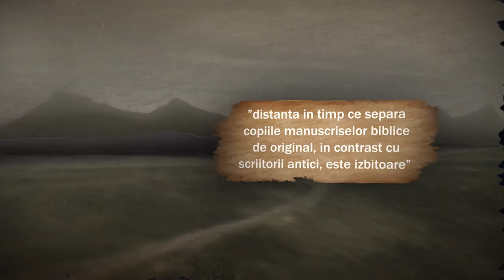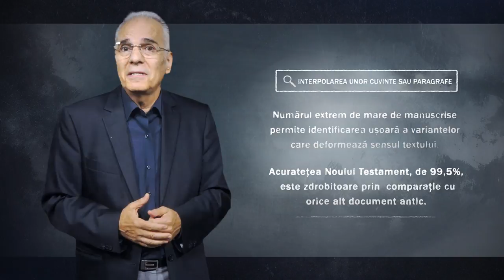Sunt Manuscrisele Bibliei Corupte? - 9. Biblia sub Asediu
Cat de credibile sunt manuscrisele Bibliei in raport cu manuscrisele scriitorilor antici? Cat de siguri suntem ca ceea ce au scris profetii a ajuns nealterat la noi? In acest episod , vedem ca manuscrisele Biblice sunt cele mai credibile istoric dintre documentele antice.

Daca vrei sa intelegi mai bine Biblia, incepe un CURS ONLINE de STUDIERE a BIBLIEI aici:

Informatii Suplimentare privind MANUSCRISELE BIBLIEI:

(1) Numărul de cópii existente. Există peste 5.800 manuscrise grecești (integrale sau doar fragmente) plus peste 10.000 manuscrise latine și peste 9,300 de manuscrise traduceri în alte limbi vechi: siriacă, slavă, coptă, etiopiană, armeană și gotică.
(2) Timpul scurs dintre original și copia existentă. Iată:
• P52 (papirusul J. Rylands) – datează din 115-135 d.Hr., la câțiva ani după original;
• P66 (papirusul Bodmer) – din 150-200 d.Hr., o copie integrală a evangheliei după Ioan;
• P45 și 46 (papirusurile Chester Beatty) – din 250, conține aproape întreg Noul Testament;
• Codex Vaticanus - din 325– conține tot Noul Testament, cu câteva pagini lipsă.
În contrast, iată raportul privind cópiile lucrărilor clasice:

Autorul  Data scrierii Cea mai timpurie copie   Distanța dintre original și copie Numărul de copii în greacă
Homer (Iliada) 800 î.Hr. 400 î.Hr. 500 ani 643
Sofocle 440 î.Hr.   1000 d.Hr. 1400 ani     193
Herodot 430 î.Hr. 900 d.Hr.. 1300 ani    8
Euripide 420 î.Hr. 1100 d.Hr. 1300 ani    9
Tukidide 400 î.Hr. 900 d.Hr. 1300 ani    8
Aristofan 400 î.Hr. 900 d.Hr. 1200 ani   10
Platon 350 î.Hr. 900 d.Hr. 1200 ani    7
Demostene 350 î.Hr. 1100 d.Hr. 800 ani 8
Aristotel 330 î.Hr. 1100 d.Hr. 1400 ani     49
Suetoniu 125 d.Hr. 950 d.Hr. 800 ani  8
Pliniu  113 î.Hr. 850 d.Hr. 750 ani   7
Tacitus 100 d.Hr. 1100 d.Hr. 1000 ani  20
Cezar 44 î.Hr. 900 d.Hr. 1000 ani    10
Noul Testament 50-100 d.Hr. 130 d.Hr.mai puțin de  100 ani 5.800

În privința Vechiului Testament, descoperirea manuscriselor de la Marea Moartă, în 1947, a dovedit stabilitatea textului biblic de-a lungul mileniilor și a înlăturat orice dubiu privind acuratețea textului existent.

PREZENTATOR
Lucian Cristescu

PRODUCATOR
Hope Discovery

PRODUCATOR EXECUTIV
Andrei Badulescu

GRAFICA/EFECTE VIZUALE/COMPOZITARE
Andrei Badulescu / AVAMUV

ILUSTRATOR
Stefan Pavel

MUZICA
Gabriel Brasov

EDITARE SUNET
Attila Peli

MULTUMIRI SPECIALE
Irina Anghel, Florin Ghetu, Flavia Peli,
Mihai Bolonyi, Costin Banica, Petrica Cristescu,

TEXT
Lucian Cristescu

REGIA
Attila Peli